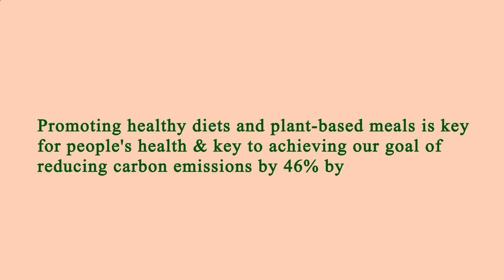Nearby Restaurant Me Manhattan 10019 NY, New York County, New York, United States